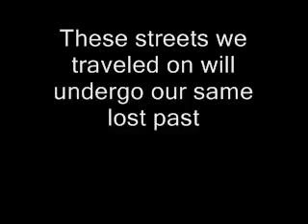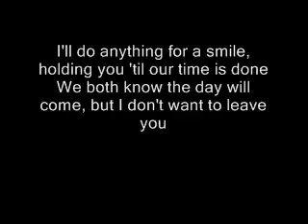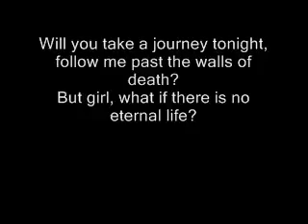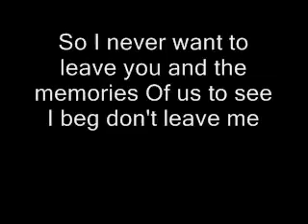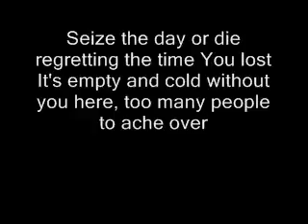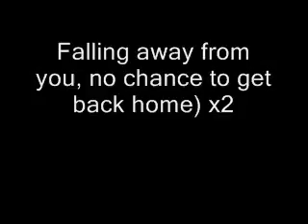Avenged sevenfold seize the day with lyrics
Avenged sevenfold's seize the day by TheRandomScreen! I hope you like it!! :D